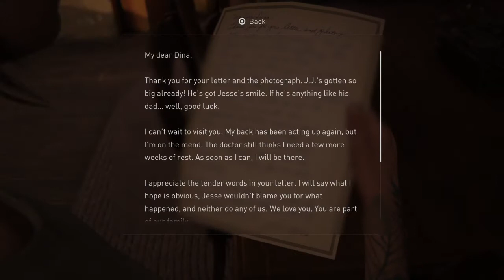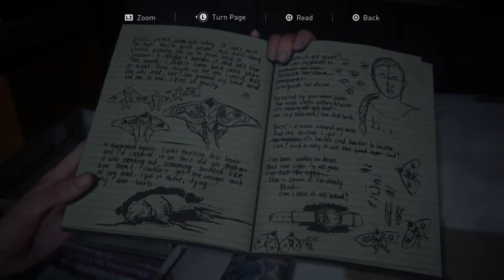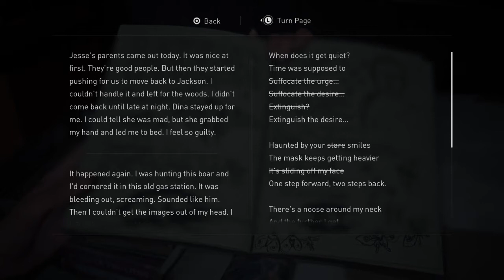#15 The Last Of Us Part II ( Hard Mode/No Commentary )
Here is my first playthrough of The Last of Us II, since maybe you guys would like to join me while I'm on player seat.I cut so little from the actual footage -like some tries resulting death are not included. This video series has pretty much everything from what I've experienced in the game.If you have some free time for watching a video game playthrough, I highly recommend it with my playthrough or someone else's, since The Last of Us II is not only a video game -it IS much much more!
Hope whomever watching this can enjoy!

Cheers! ;)